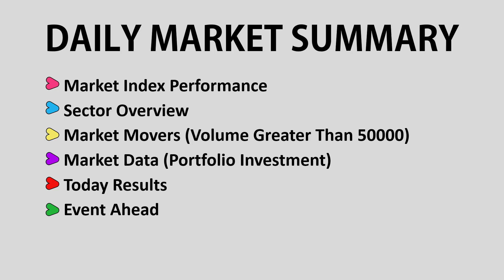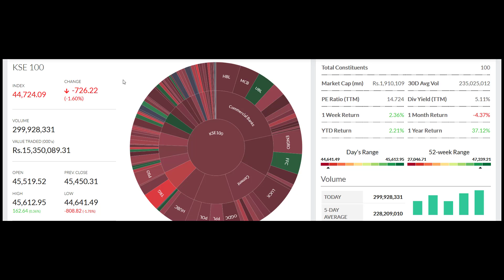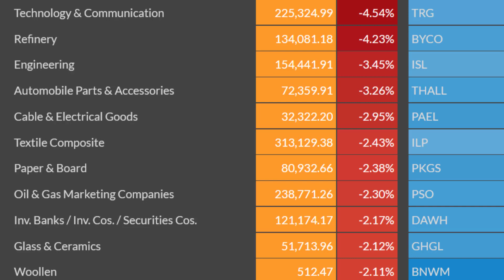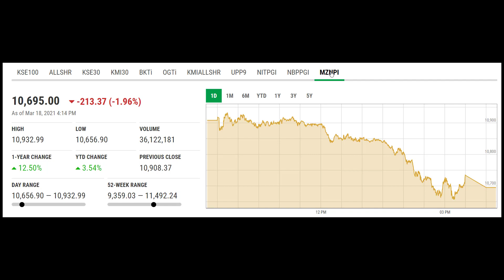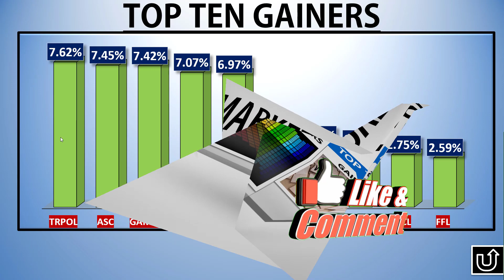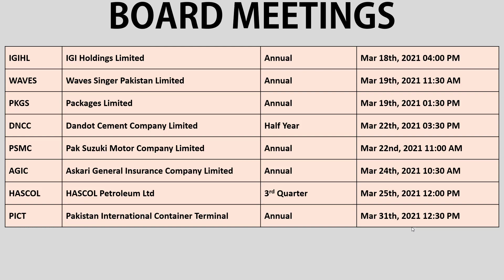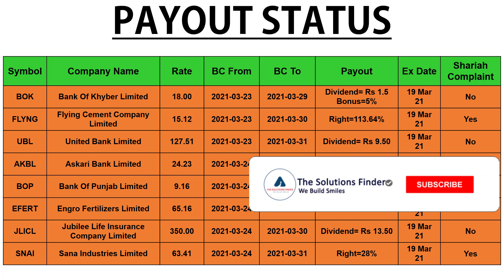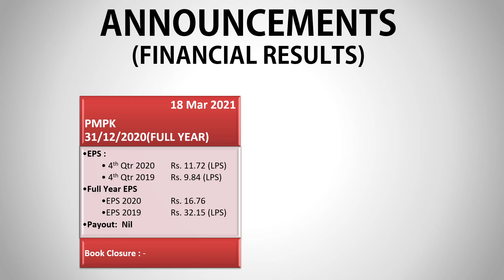kse market summary||Video Review |18 Mar 21 ||pakistan stock market|PSXtoday|stock exchange pakistan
Comprehensive kse market summary Today Video Review  18 Mar 21 pakistan stock exchange today||stock exchange pakistan

psx pakistan,
pakistan stock,
karachi stock,
kse summary,
psx pakistan,
psx today,
solution finder,
psx,
today stock exchange in pakistan,
kse,